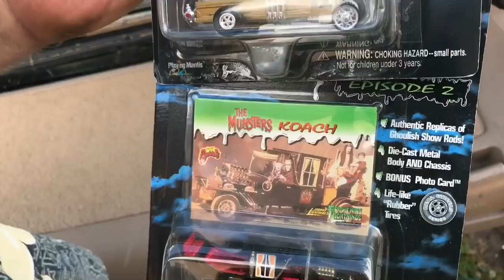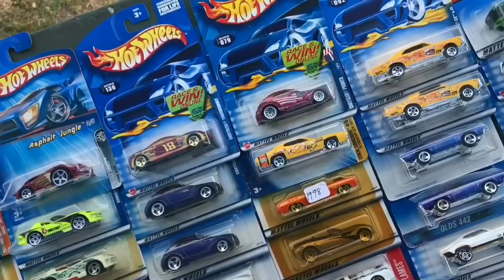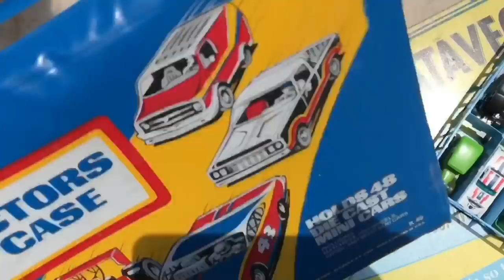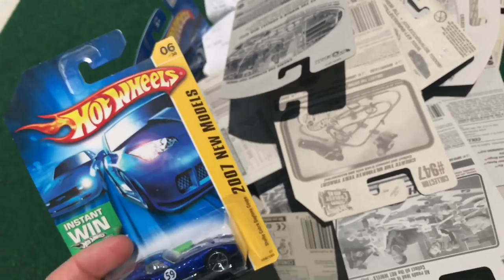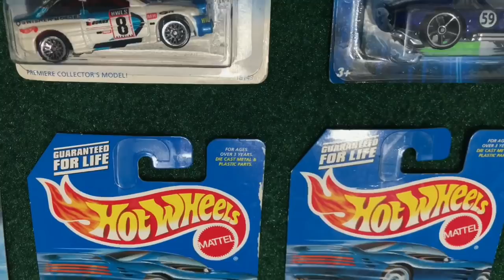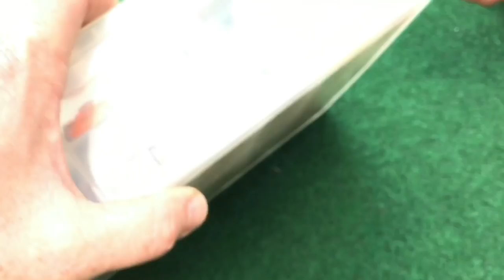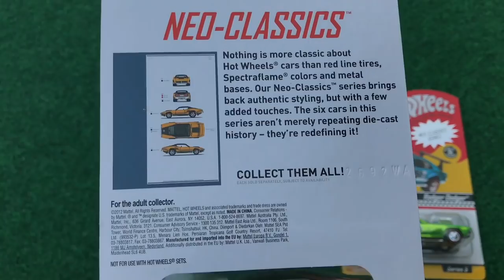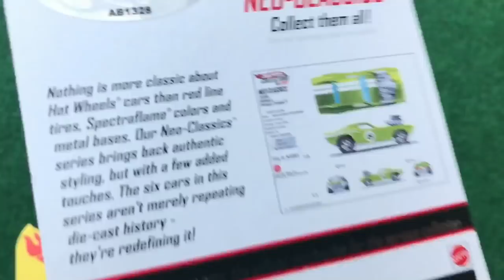Went pickin and burned a hole right in my pocket!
Went pickin again at the Volusia County Fairgrounds...  300 bucks but I got some great cars!!! Vintage black walls, a couple of redlines, NASCAR and more! Enjoy and Happy pickin!